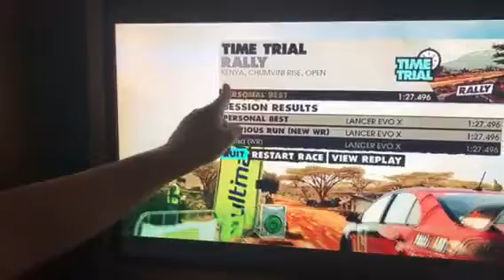DIRT 3 WORLD RECORD XBOX360!!!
I got a world record on Dirt 3!

Time Trial
Rally
Kenya, Cumvini Rise, Open
1:27.496